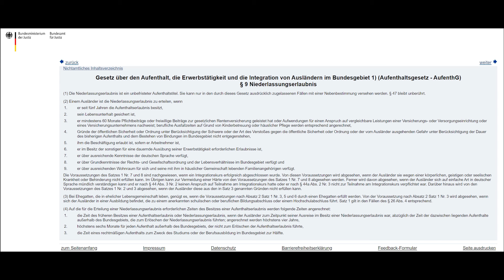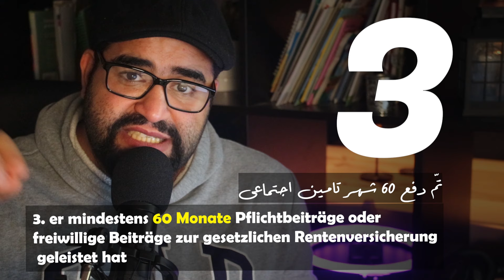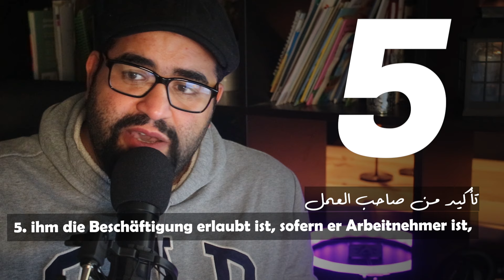Niederlassungserlaubnis | طريقة الحصول على الاقامة الدائمة فى المانيا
هستعرض شروط الحصول على الاقامة الدائمة فى المانيا لو انت على اقامة عمل و كل الاوراق المطلوبة
و تفاصيل بالنسبة اللزوجة او الدراسة و كتير من المعلومات عن القوانين الالمانية التى تخص الاقامة الدائمة فى المانيا

فتح حساب مغلق  فى بنك فنتيبا  بهدف الدراسة فى المانيا

فوائد الانتساب
- مشاهدة الفيديوهات قبل معاد نزولها
- اولوية فى الرد على التعليقات
- مزايا اخرى

ادعمنى باللايك الجميل و الاشتراك فى القناة فضلا و ليس امرا

بعض الفيديوهات عن العمل فى المانيا ممكن تهمك